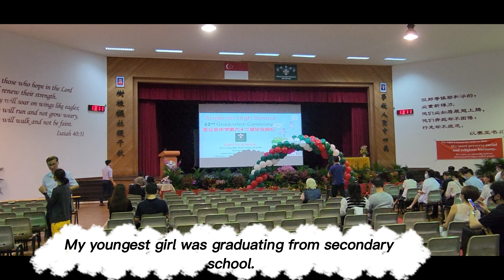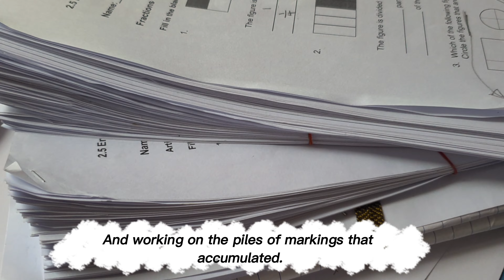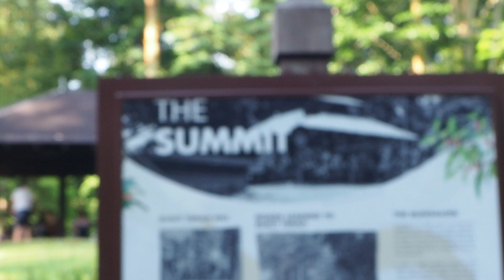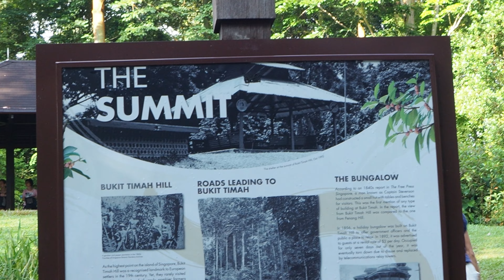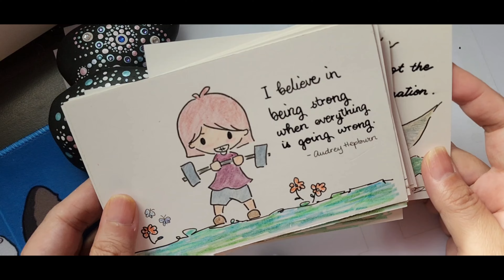A simple LIfe Vlog / October 2022/ Children's Day/Creative outlets/ Graduation/ Quarantine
This is a simple vlog (I am new at making vlog) of my simple life.   This is how I remind myself of the little joys and blessings that I have received.  Not all days are bright and sunny, however, even through the dark gloomy clouds, there are small joys and blessings.  These are what I aimed to capture in my vlog.

Audio from CapCut